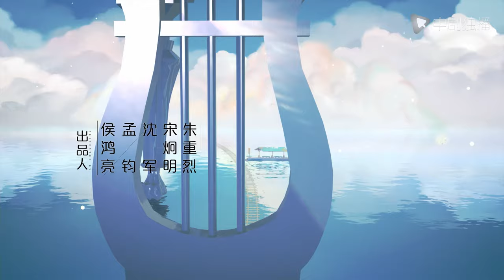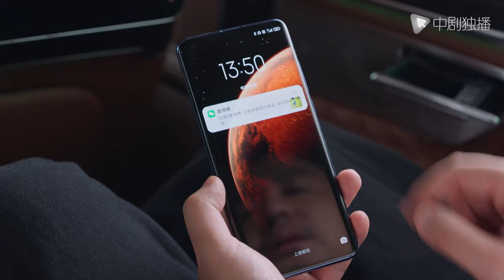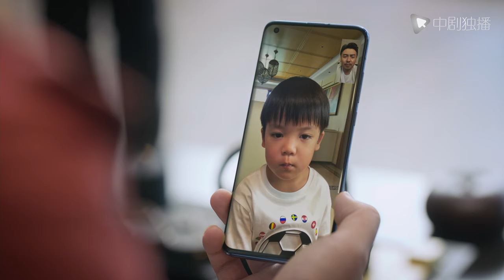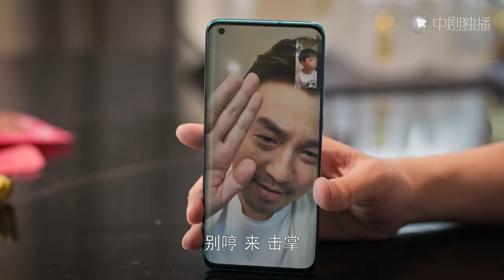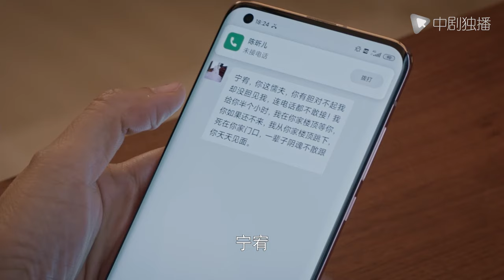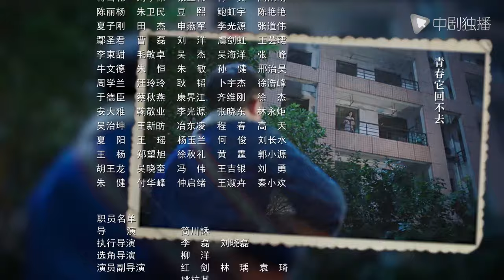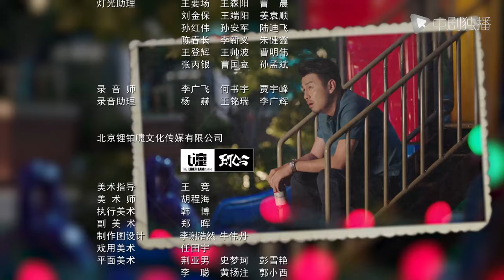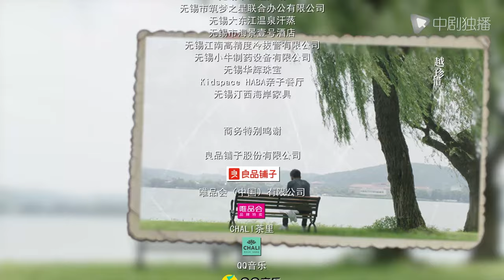相逢时节 13 | Challenges at Midlife 13（袁泉、雷佳音、张艺兴、贾乃亮、李乃文 领衔主演）